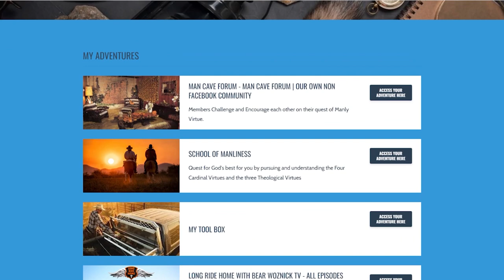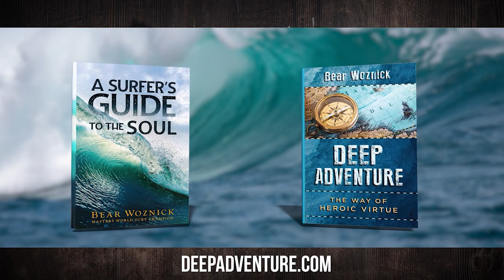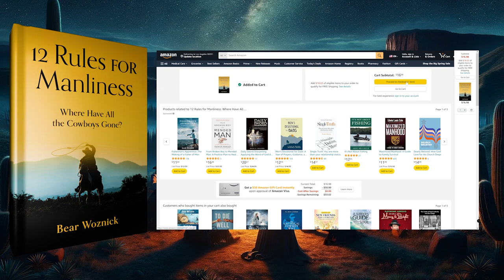BWA656 Men Lead Protect & Provide | Joe McClane | Spirit of Adventure Ministries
In this episode, we delve into the transformative power of surrendering to God's will. Join us as we chat with Joe McClane, a dynamic filmmaker, radio host, and author, who exemplifies a life driven by the Holy Spirit. Discover how Joe's journey and insights can inspire you to embrace a deeper, more purposeful faith.